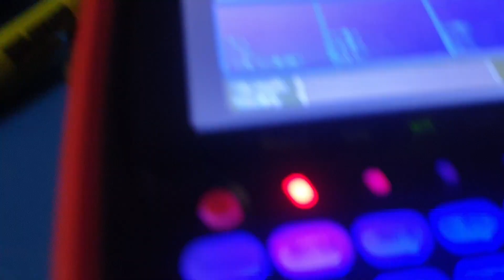STB VS SATLINK ST-5150 (tuner MxL608)